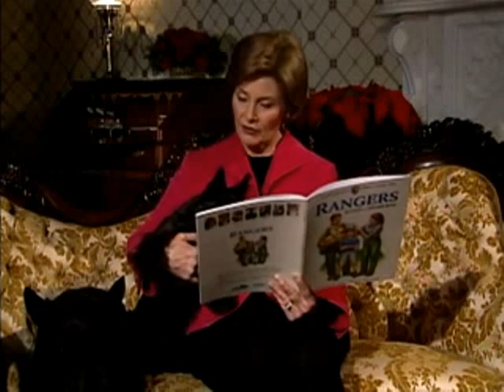President George W Bush And His Dog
'Tis the season of kindness, warmth and goodwill - and here's a lovely heartwarming message from The Great Cowboy, his family, his staff and his pet dog Tony Blair, who makes an appearance 5 mins 10 secs into the clip.